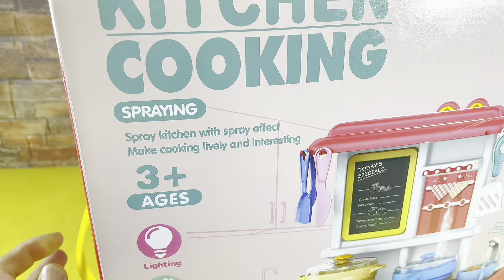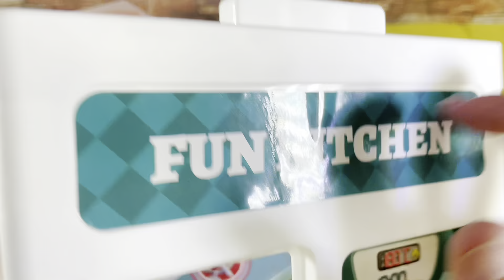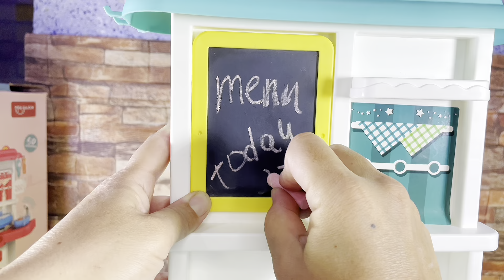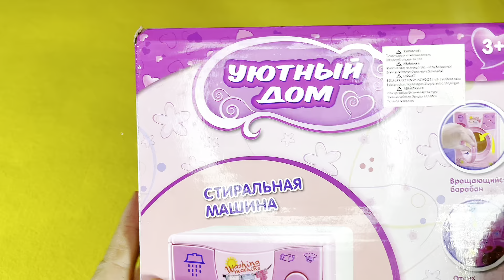7minutes satisfying with unboxing. cute kitchen, cooking, cleaning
7minutes satisfying  with unboxing. cute kitchen, cooking, cleaning

hi friends i like toys.
I collect toys.
and I can't express the joy of opening each box.
I wish you all a pleasant visit